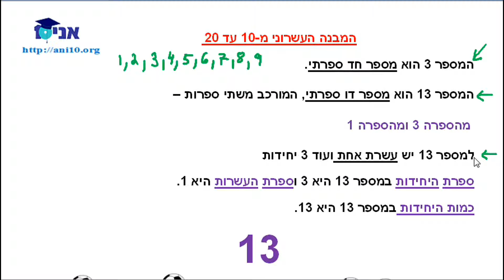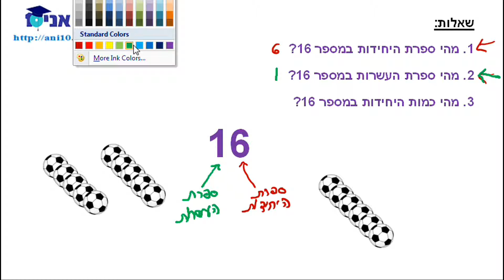43.0 - הסבר המבנה העשרוני מ-10 עד 20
נלמד מה ההבדל בין מספר חד- ספרתי לדו-ספרתי. במספר דו- ספרתי ספרת העשרות נמצאת בצדו השמאלי של המספר, ספרת היחידות נמצאת בצדו הימני של המספר. נלמד על משמעות המושג - כמות היחידות בעזרת תמונות.